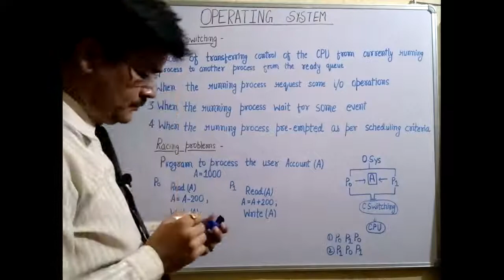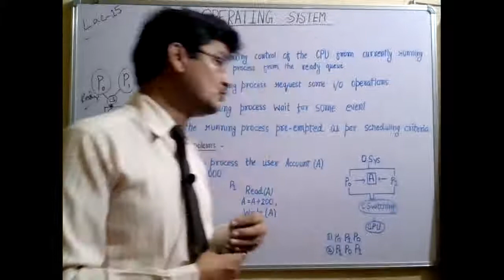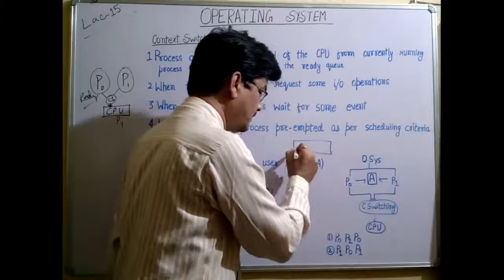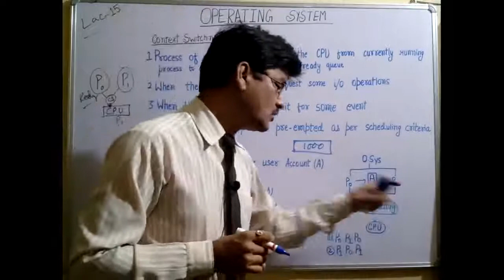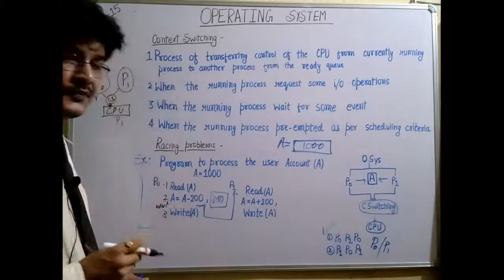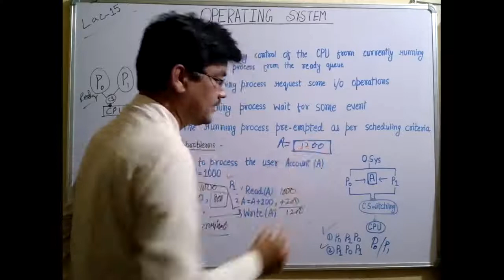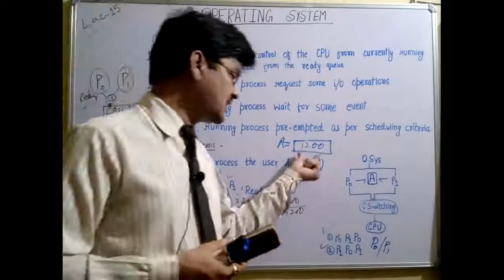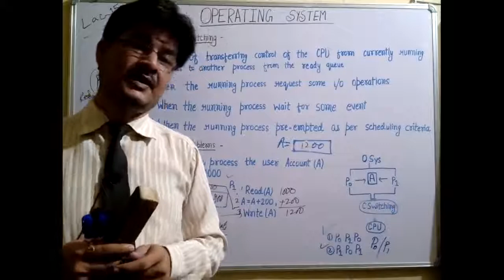Operating system lecture 15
Context switching